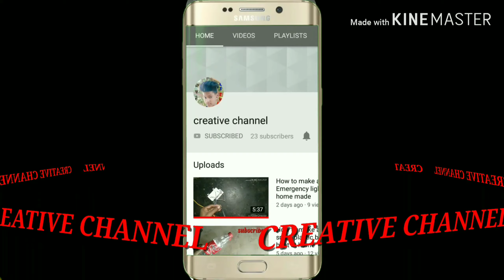2 Awesome idea